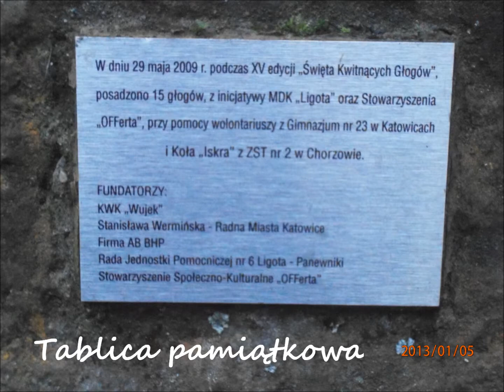Reklama Park Zadole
Reklama Parku Zadole na informatyke